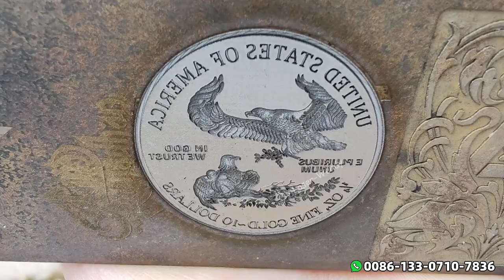Engrave 3D Coin Mold | 2.5D JPT 100W Mopa Fiber Laser Engraving Die Steel 3D Coin Mold EZCAD 3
2.5D JPT 100w mopa laser with 110*110mm lens engraves die steel coin mold.